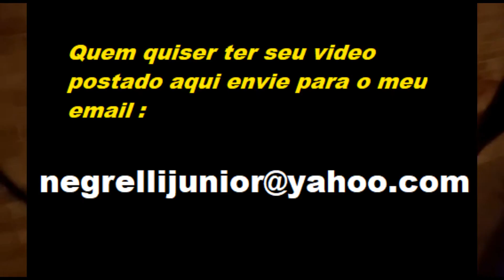OS GS rcd LOCALS ruan OS RGS OS IGUIAS foscando o murinho de taquinho 2021